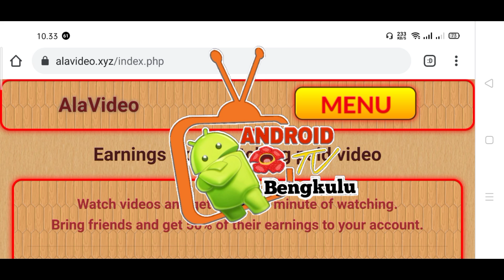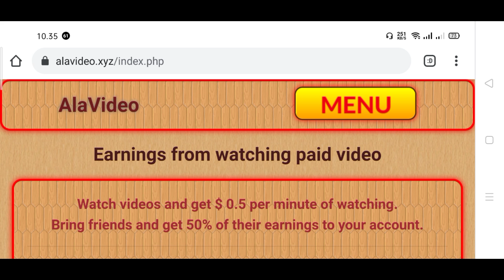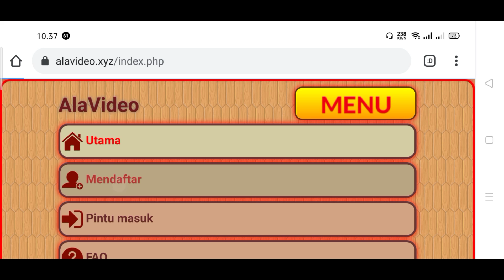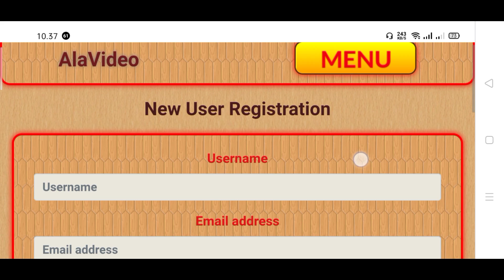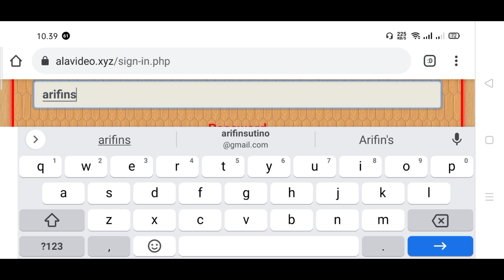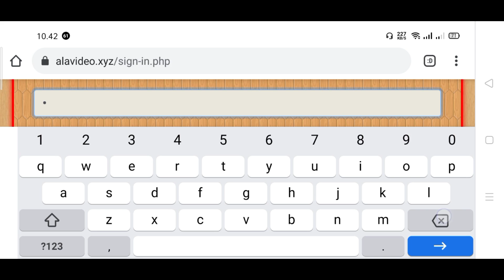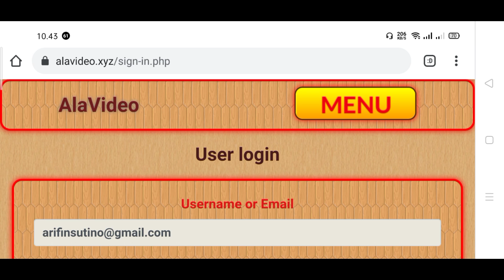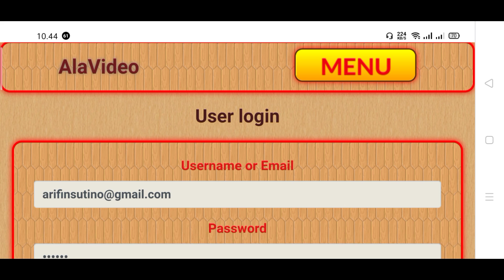Wow.. Benar-benar Mudah Cari Uang dari Internet Saat Ini. Nonton Video Dibayar Gede Banget !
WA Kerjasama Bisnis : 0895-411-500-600